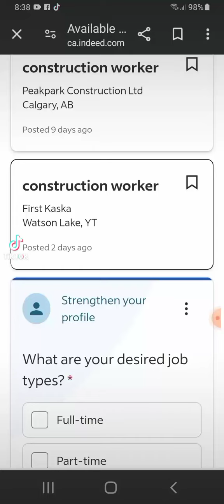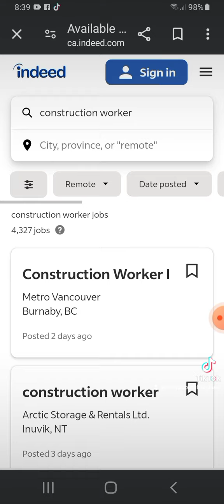Trabajos de Canadá